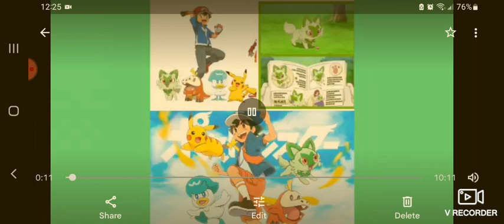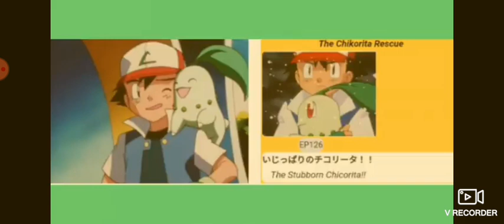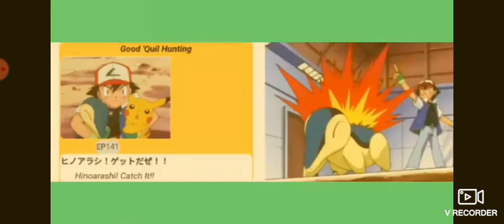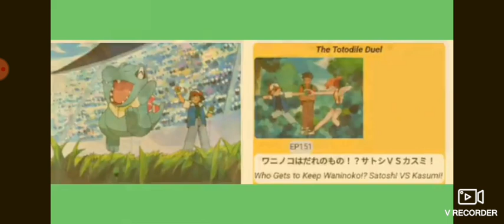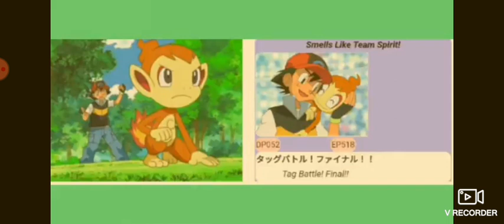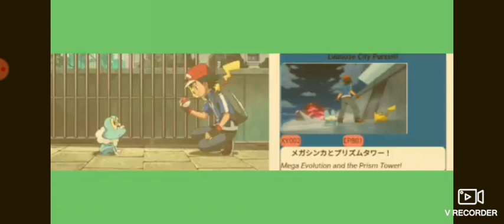Ash's next starter to catch in gen 9 anime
sorry about Treecko that he wasn't in this video but I will make it up to you all for my next video so look forward to it